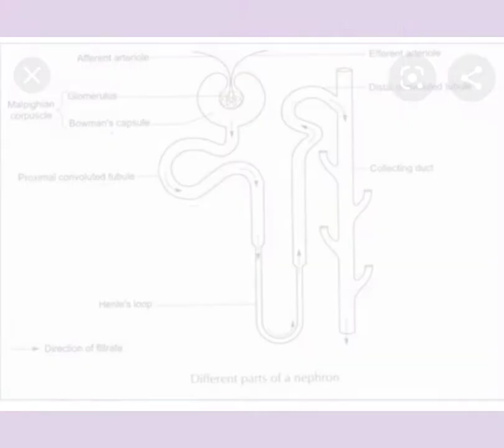all the system from respiration to excretion